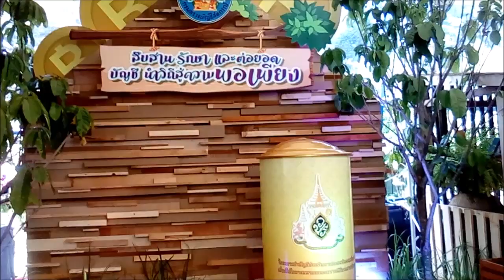[OTP] You look at him...but I look at you.|@BudgetTravelHack Thailand nakhon phanom